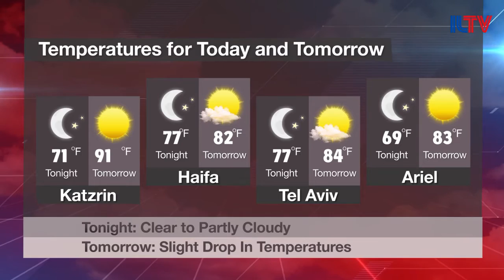Your News From Israel - Sept. 11, 2016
Israel commemorates the victims of 9/11, the Israeli prime minister comes under fire for making a controversial accusation, and it looks like the Palestinians have cancelled local elections.